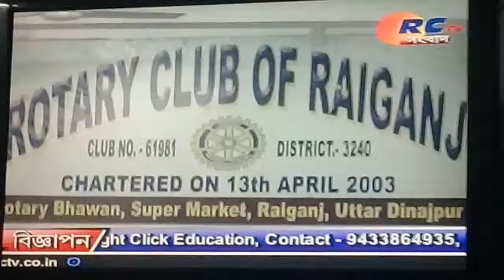Eye donation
Rajbalhat cultural circle